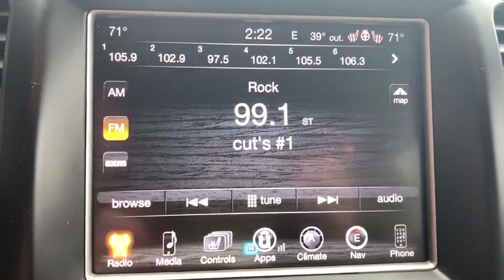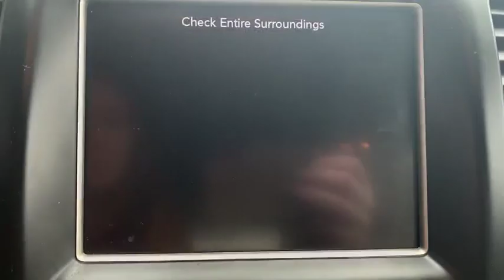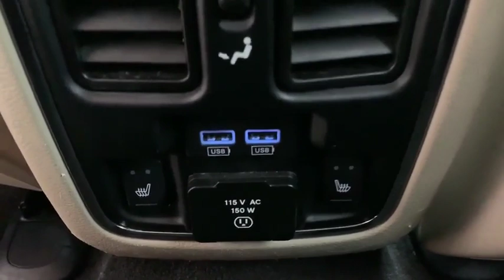2015 Jeep Grand Cherokee Ellington, Manchester, Vernon, South Windsor, Tolland, CT 903442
Brilliant Black Crystal Pearlcoat  2015 Jeep Grand Cherokee available in Ellington, Connecticut at Bolles Motors. Servicing the Manchester, Vernon,  South Windsor, Tolland, CT area.
2015 Jeep Grand Cherokee Limited 4x4 - Stock#: 903442 - VIN#: 1C4RJFBG2FC644186

Bolles Motors
84 West Rd

CARFAX One-Owner. Certified. Brilliant Black Crystal Pearlcoat 2015 Jeep Grand Cherokee Limited 4WD 8-Speed Automatic 3.6L V6 24V VVT ***PRE-OWNED CERTIFIED***, ***CLEAN CARFAX***, ***ONE OWNER***, 4WD. Recent Arrival! Chrysler Group Certified Pre-Owned Details: * Roadside Assistance * 125 Point Inspection * Warranty Deductible: $100 * Powertrain Limited Warranty: 84 Month/100,000 Mile (whichever comes first) from original in-service date * Vehicle History * Limited Warranty: 3 Month/3,000 Mile (whichever comes first) after new car warranty expires or from certified purchase date * Includes First Day Rental, Car Rental Allowance, and Trip Interruption Benefits * Transferable Warranty Awards: * Green Car Journal 2015 Green SUV of the Year Based on 2017 EPA mileage ratings. Use for comparison purposes only. Your mileage will vary depending on how you drive and maintain your vehicle, driving conditions and other factors. Chrysler Certified Pre-Owned means you not only get the reassurance of a 3Mo/3,000Mile Maximum Care Limited Warranty, but also up to a 7 Year 100,000-Mile Powertrain Limited Warranty, a 125-point inspection/reconditioning, 24/7 roadside assistance, rental car benefits, and a complete CARFAX vehicle history report. Come see why BOLLES MOTORS is fast becoming one of CONNECTICUTS LEADING CERTIFIED DEALERS. LOCATED NEAR Hartford, Bristol, New Britain, East Hartford, Enfield, and Colchester. Reviews: * The Jeep Grand Cherokee SUV comes closest to having it all: a high-tech and comfortable 5-passenger interior, genuine off-road capability and an array of engine choices. If you take the road less traveled, this is your ride. Source: KBB.com * Strong and fuel-efficient engine lineup, including diesel V6 upscale interior plenty of luxury and technology-oriented features irrefutable off-road ability outlandish SRT model. Source: Edmunds * The 2015 Jeep Grand Cherokee is making praises and setting standards for performance, Best-in-Class Highway Fuel Economy, and precision. A confident and elegant exterior design exudes strength from every angle. Every Grand Cherokee from Laredo to Summit features premium styling treatments including new, modern front grille and fascia treatments, daytime running headlamps, projector fog lamps and capless fuel fillers. The rear of the Grand Cherokee offers large taillamps with signature LED lighting, a large rear aerodynamic spoiler with a sculpted tailgate. Available premium-quality Natura Plus leather is soft and supple with outstanding breathability. Adding to the luxury and comfort are heated/ventilated front seats and heated rear seats. The rear cargo area in the 2015 Grand Cherokee lets you configure up to 68.3 cubic feet of storage when the rear seat is folded down. Choose from 3 different engines including the new 3.0L EcoDiesel V6 which can attain up to 30hwy mpg, drive up to 730 miles on one tank and tow up to 7,400lbs. The 3.6L V6 engine features new eight-speed automatic transmission, with paddle-shift steering wheel controls and the new Eco Mode improves fuel efficiency by 9% and tows up to 6,200lbs. Finally, the 5.7L V8 engine with Fuel Saving Technology boasts 360hp and 390lb-ft of torque and provides a Best-in-Class 7,400lbs towing capacity. Inside the newly updated Uconnect System features a massive 8.4-inch touchscreen, Full-Feature Navigation, SiriusXM Travel Link/SiriusXM Traffic and HD Radio. Enjoy music on 1 of the 3 available speaker systems including the top of the line Harman Kardon 19 speaker system. Source: The Manufacturer Summary
WHEEL WIDTH: 8,ABS AND DRIVELINE TRACTION CONTROL,RADIO DATA SYSTEM,FRONT FOG/DRIVING LIGHTS,CRUISE CONTROL,4 DOOR,SPEED SENSITIVE AUDIO VOLUME CONTROL,DOOR POCKETS: DRIVER, PASSENGER AND REAR,SPARE TIRE MOUNT LOCATION: INSIDE UNDER CARGO,SILVER W/PAINTED ACCENTS ALUMINUM RIMS,REAR VIEW CAMERA,VIDEO MONITOR LOCATION: FRONT,TIRES: SPEED RATING: T,DUAL REVERSE TILT MIRRORS,FRONT LEG ROOM: 40.3,SIRIUSXM AM/FM/SATELLITE RADIO,METAL-LOOK CENTER CONSOLE TRIM,DRIVER AND PASSENGER HEATED-CUSHION, DRIVER AND PASSENGER HEATED-SEATBACK,POWER LIFTGATE,POWER STEERING,SEATBELT PRETENSIONERS: FRONT,TOTAL NUMBER OF SPEAKERS: 6,MAX CARGO CAPACITY: 68 CU.FT.,DRIVER SEAT HEAD RESTRAINT WHIPLASH PROTECTION,REAR HIP ROOM: 56.2,FRONT HIP ROOM: 57.0,DRIVER SEAT MEMORY,TIRES: PREFIX: P,DOOR REINFORCEMENT: SIDE-IMPACT DOOR BEAM,VARIABLE INTERMITTENT FRONT WIPERS,TRANSMISSION GEAR SHIFTING CONTROLS ON STEERING WHEEL,OVERALL HEIGHT: 69.3,MANUAL CHILD SAFETY LOCKS,I